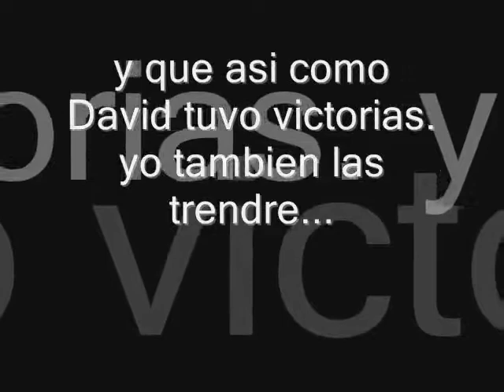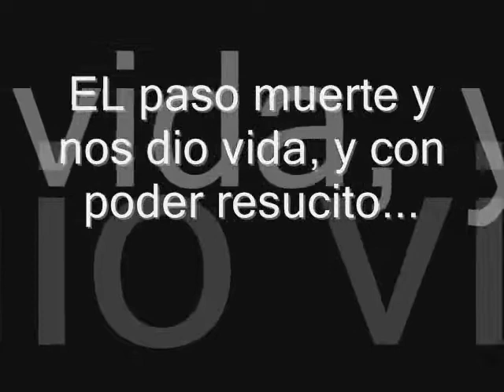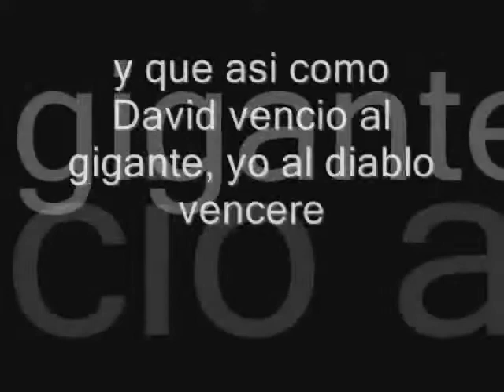Soy más que vencedor en Cristo.